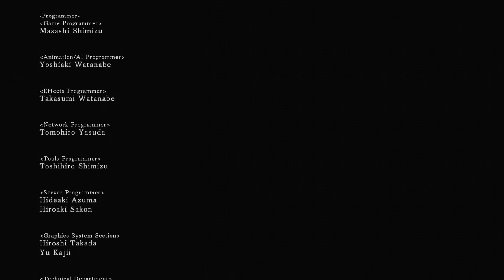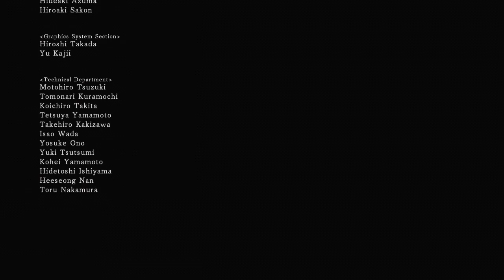Dark Souls 2 - Dark Souls 3 Hype - Episode 18 - Vendrick, Defender, Watcher, Nashandra and Aldia